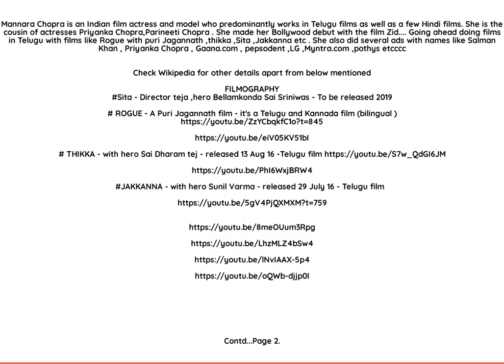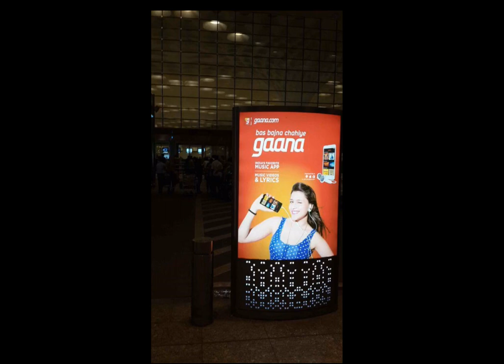MEDIA TRIBE & GLOBAL ARTIST MANAGERS present ACTRESS MANNARA CHOPRA - A VIDEO PRESENTATION.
MEDIA TRIBE & GLOBAL ARTIST MANAGERS takes pleasure to be associated with reknowned Actress Mannara Chopra and we will be promoting her in all modeling/acting/brand promotions/events,music videos,etc.

Her complete work profile is as under :

Mannara Chopra is an Indian film actress and model who predominantly works in Telugu films as well as a few Hindi films. She is the cousin of actresses Priyanka Chopra,Parineeti Chopra . She made her Bollywood debut with the film Zid. Going ahead doing films in Telugu with films like Rogue with puri Jagannath ,thikka ,Sita ,Jakkanna etc . She also did several ads with names like Salman Khan , Priyanka Chopra , Gaana.com , pepsodent ,LG ,Myntra.com ,pothys etcccc

FILMOGRAPHY
Sita - Director teja ,hero Bellamkonda Sai Sriniwas - To be released 2019

JAKKANNA - with hero Sunil Varma - released 29 July 16 - Telugu film

ZID for ANUBHAV SINHA PRODUCTION

# PREMA GEEMA JANTA NAHI’ -Telugu -2014

TELEVISION COMMERCIALS/ADS

15.Dulux paints with farhan akhtar (attached above )

17. Pepsodent  (attached above )